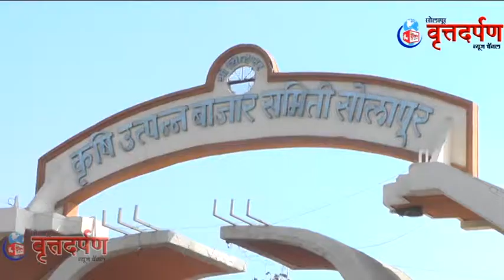बाजार समिती प्रशासना कडून कांदा सेलची झाडाझडती घेण्यात आली...